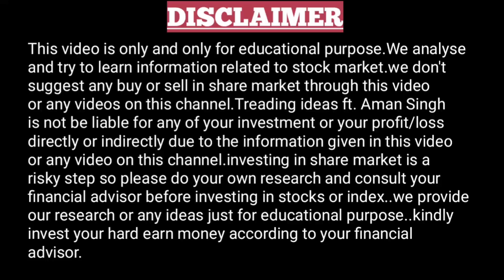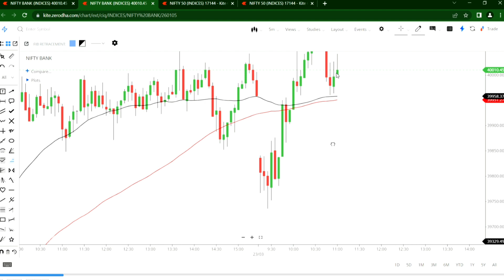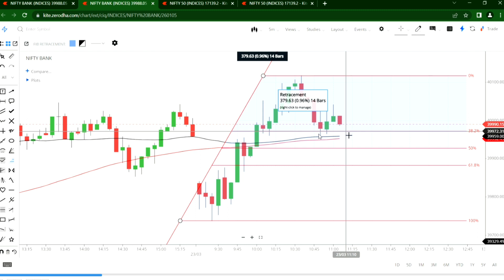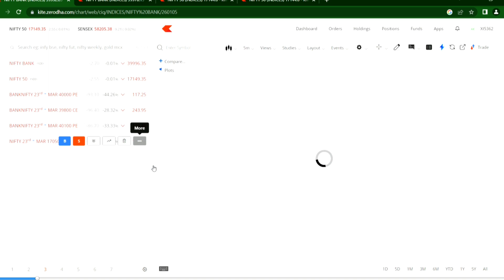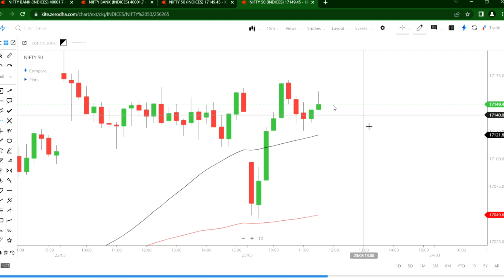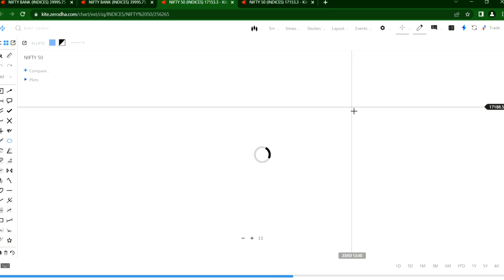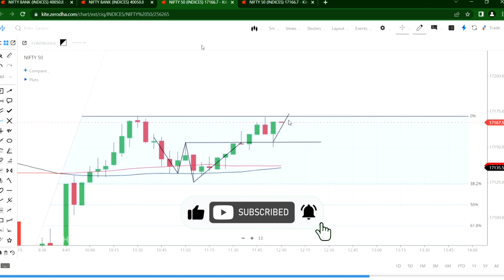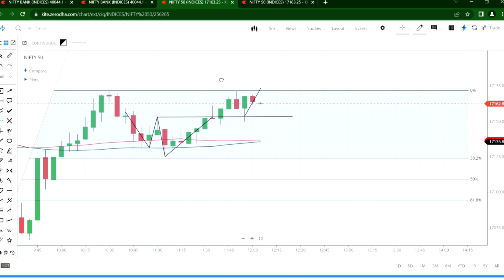Fibonacci Trading Strategy | Fibonacci retracement magic 🪄 in Live market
fibonacci retracement,
fibonacci retracement strategy,
fibonacci retracement settings,
fibonacci retracement live trading zerodha,
fibonacci retracement intraday,
fibonacci retracement in hindi,
fibonacci retracement indicator tradingview,
fibonacci retracement live trading,
fibonacci retracement and extension in hindi,
fibonacci retracement advanced,
fibonacci retracement accuracy,
fibonacci retracement analysis,
fibonacci retracement and expansion,
advanced fibonacci retracement,
all about fibonacci retracement,
fibonacci retracement backtest,
best way to use fibonacci retracement,
best settings for fibonacci retracement,
best way to draw fibonacci retracement,
best video on fibonacci retracement,
basic fibonacci retracement,
bullish fibonacci retracement,
bearish fibonacci retracement,
fibonacci retracement chartink,
fibonacci retracement confirmation,
fibonacci retracement colors,
fibonacci retracement channel trading strategy,
fibonacci retracement concept,
fibonacci retracement chart,
fibonacci retracement custom,
complete fibonacci retracement levels,
fibonacci retracement daily,
fibonacci retracement daily chart,
fibonacci retracement day trading addict,
draw fibonacci retracement,
does fibonacci retracement work,
do fibonacci retracement work,
how to draw fibonacci retracement for intraday,
how to draw fibonacci retracement in mobile,
fibonacci retracement extension,
fibonacci retracement entry,
fibonacci retracement explained hindi,
fibonacci retracement example,
options trading strategy,
options trading strategy for banknifty,
options trading strategy for beginners,
options trading strategy tomorrow,
options trading strategy tradingview,
options trading strategy no loss,
options trading strategy for banknifty - training video,
options trading strategy and risk management pdf,
options trading strategies advanced,
option trading strategies analysis,
option trading average strategy,
advanced options trading strategy,
support and resistance options trading strategy,
supply and demand options trading strategy,
future and options trading strategy,
option trading strategy course,
nifty trading strategy,
nifty trading strategy in hindi,
nifty trading strategy for intraday,
nifty trading strategy for working professionals,
nifty trading strategy live,
nifty trading strategy for tomorrow,
nifty trading strategy today,
nifty trading strategy for beginners,
nifty and banknifty trading strategy,
nifty banknifty algo trading strategy,
nifty and bank nifty trading strategy,
support and resistance trading strategy bank nifty,
bank nifty price action trading strategy,
bank nifty me price action trading strategy,
nifty and bank nifty option trading strategy,
nifty option trading best strategy,

This video is made for educational purposes only..we are not SEBI certified so kindly invest your hard earn money according to your financial advisor..we are not responsible for your investment or your profit/loss..